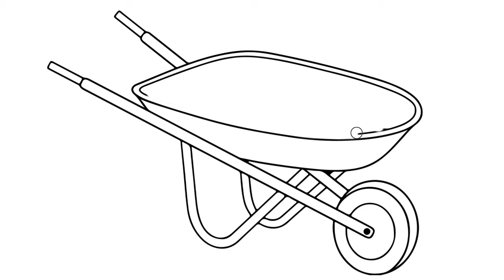Wheelbarrow Drawing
In this video, I will be sharing my passion for drawing and showcasing my skills by drawing a wheelbarrow. This video is perfect for those who are interested in easy drawings and want to learn how to draw simple objects like a wheelbarrow. I will be using digital drawing techniques to create this beautiful object, so you can see how easy it is to create amazing artwork using these tools. Throughout the video, I will be sharing some tips and tricks that I use when creating digital drawings, so you can apply them to your own artwork. Whether you are a beginner or a seasoned artist, this video is sure to inspire you to create your own beautiful drawings and explore different types of objects. So, grab your digital drawing tablet and let's get started!